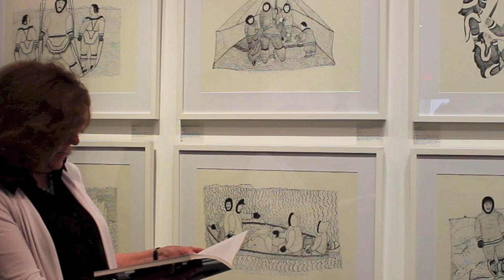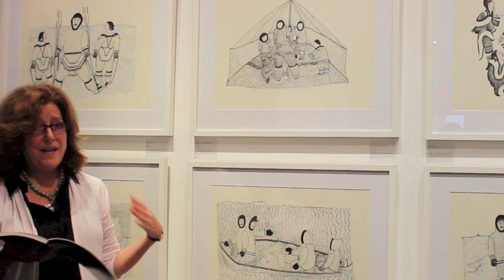Napachie Pootoogook "True North" Exhibition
On May 3rd, 2014, Feheley Fine Arts held a talk with curator Leslie Boyd, who discussed the impact of Napachie's work on contemporary artists.